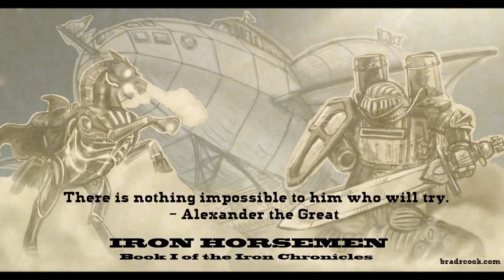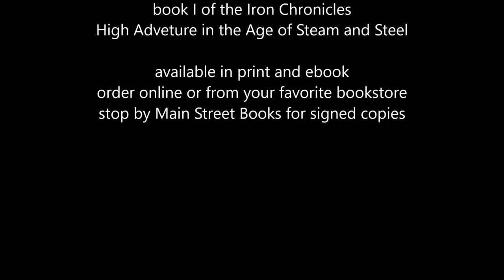Iron Horsemen by Brad R Cook - Book Trailer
In a steam powered Victorian world where pirates prowl the sky and secret societies determine the future like a game of chess, an American, sixteen-year-old Alexander must save London from the four Iron Horsemen.

Iron Horsemen
High Adventure in the Age of Steam and Steel
Book I of The Iron Chronicles
Brad R. Cook
treehouse publishing group

Available in print or ebook, order it online or from your favorite bookstore. For a signed copy visit Main Street Books